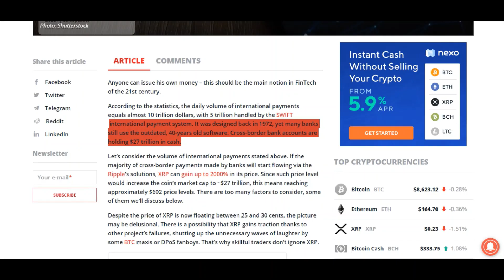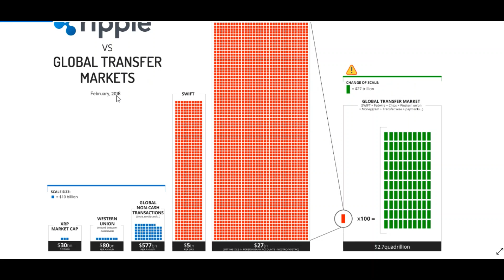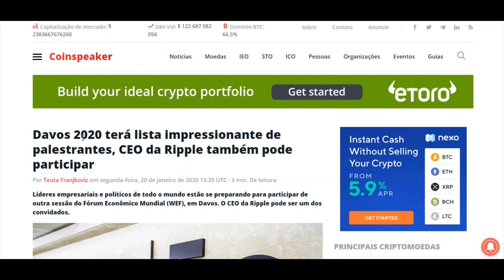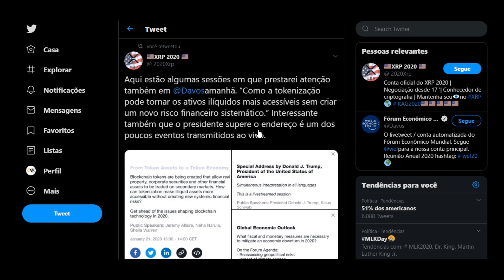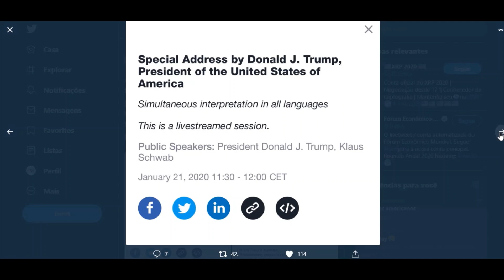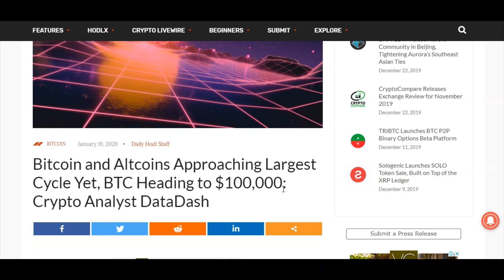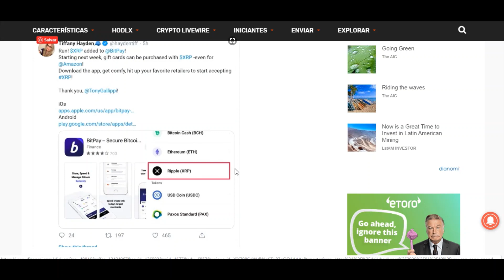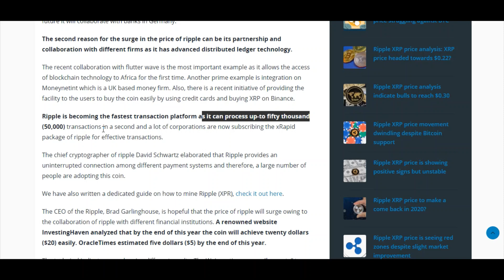Fórum Econômico Mundial 2020, Pode Usar XRP no Amazon, XRP Poderá Atingir US$692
Fique na Moda... / Stay in Style...

O preço do XRP poderá atingir US $ 692 em 2020?

O preço atual do XRP é de cerca de US $ 0,25. Analisamos alguns fatores que podem ajudar o XRP a obter uma grande vantagem e aumentar seu valor para US $ 692 por moeda em 2020.

Qualquer um pode emitir seu próprio dinheiro - essa deve ser a principal noção da FinTech do século XXI.

Segundo as estatísticas, o volume diário de pagamentos internacionais equivale a  quase 10 trilhões de  dólares, sendo  5 trilhões tratados pelo  sistema de pagamentos internacionais SWIFT . Foi projetado em 1972, mas muitos bancos ainda usam o software desatualizado de 40 anos de idade. As contas bancárias internacionais mantêm US $ 27 trilhões em dinheiro.

Vamos considerar o volume de pagamentos internacionais declarado acima. Se a maioria dos pagamentos internacionais feitos pelos bancos começarem a fluir através das soluções do Ripple , o XRP poderá ganhar até 2000% em seu preço. Como esse nível de preço aumentaria o valor de mercado da moeda para ~ US $ 27 trilhões, isso significa atingir aproximadamente US $ 692. Há muitos fatores a serem considerados, alguns dos quais discutiremos abaixo.

Apesar do preço do XRP estar agora flutuando entre 25 e 30 centavos, a imagem pode ser ilusória. Existe a possibilidade de o XRP ganhar força graças a falhas de outros projetos,  interrompendo as ondas desnecessárias de risadas de alguns fanboys do BTC maxis ou DPoS. É por isso que traders habilidosos não ignoram o XRP.

Davos 2020 terá lista impressionante de palestrantes, CEO da Ripple também pode participar

Líderes empresariais e políticos de todo o mundo estão se preparando para participar de outra sessão do Fórum Econômico Mundial (WEF), em Davos. O CEO da Ripple pode ser um dos convidados.

O primeiro-ministro do Reino Unido, Boris Johnson, não participará do Fórum Econômico Mundial em Davos, na Suíça, disse Downing Street na segunda-feira. Johnson afirmou que seu governo deveria se concentrar em entregar para o povo do Reino Unido, em vez de encontrar líderes globais em Davos.

Por outro lado, o presidente dos Estados Unidos, Donald Trump, disse a repórteres em Washington na semana passada que "provavelmente" irá ao Fórum Econômico Mundial em Davos. Ele acrescentou que foi convidado e planeja encontrar líderes mundiais e empresariais no fórum.

Seja como for, houve algumas conversas não confirmadas sobre o CEO da Ripple , Brad Garlinghouse, tendo uma reunião com Donald Trump e a presidente do Banco Central Europeu, Christine Lagarde . Como Lagarde já disse que o BCE quer desempenhar um papel ativo nas criptomoedas, alegando que o BCE deve estar "à frente da curva" quando se trata de CBDCs, só podemos esperar que ela abra as "portas de criptografia".